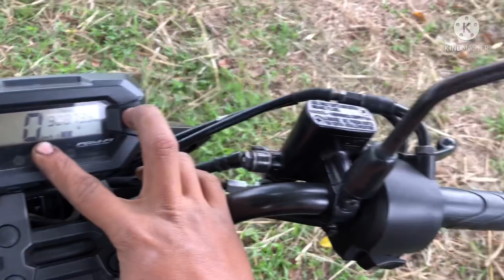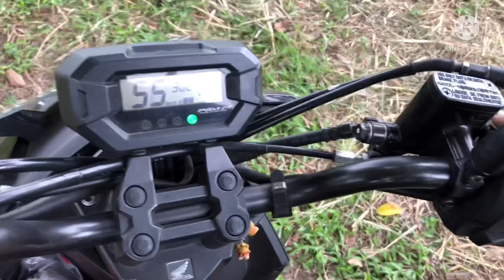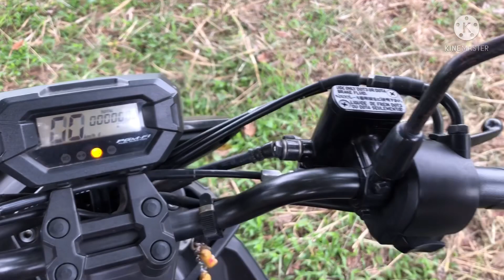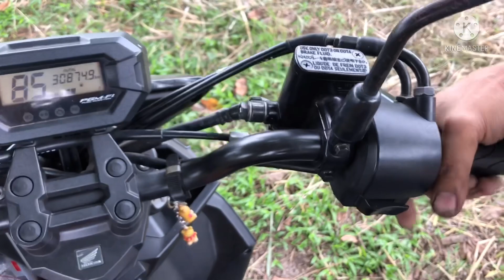Nyobain Sensor Tps NPP Beat Brebet